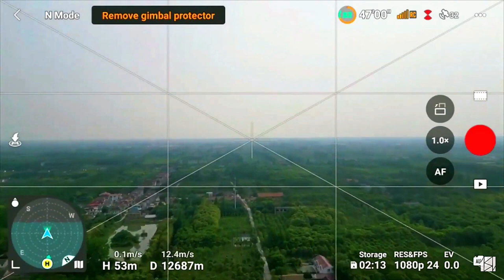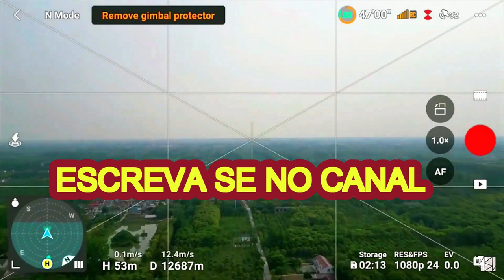DJI MINI 4 E 3 DIFERENÇA NO FPV EM IMAGEM NA TELA